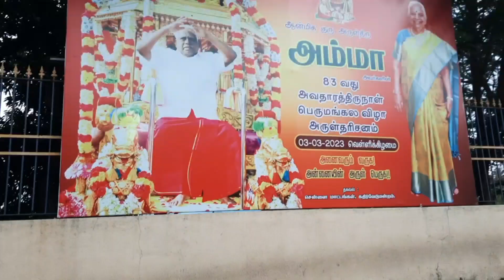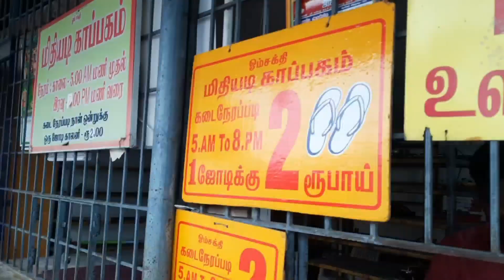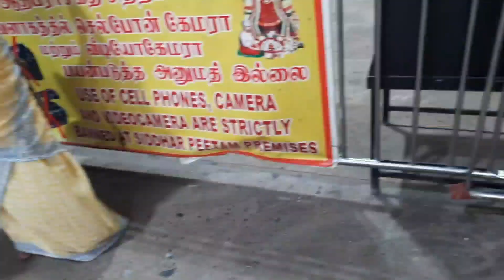மேல்மருவத்தூர் ஆதிபராசக்தி கோயில்|Melmaruvathur Adhiparasakthi Kovil Vlog|Temple Vlog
Hi friends...